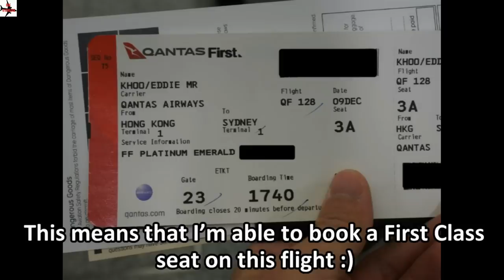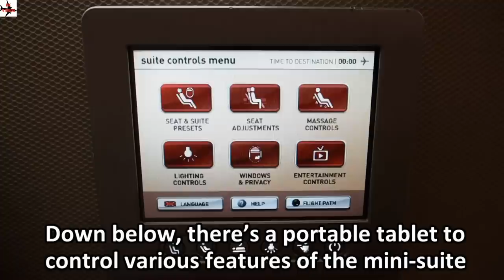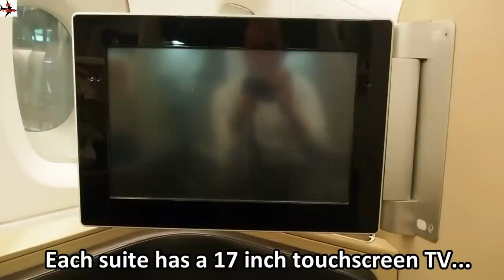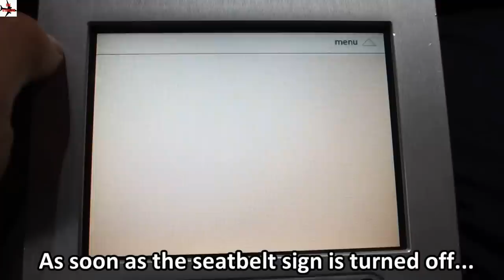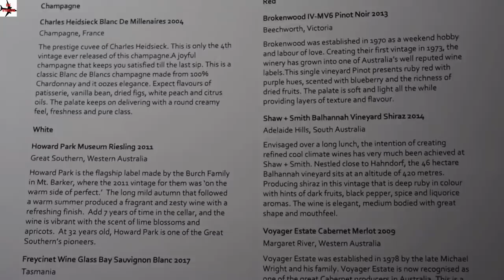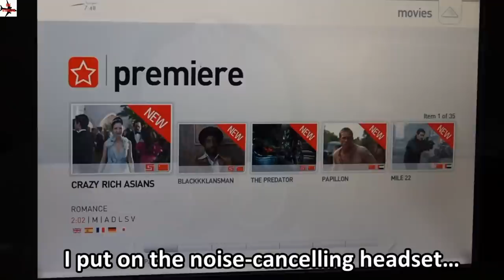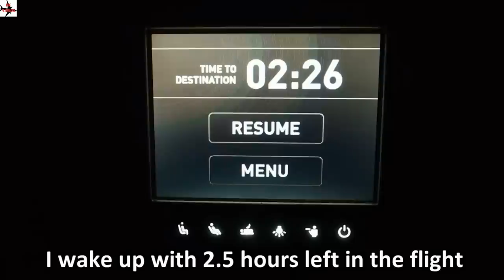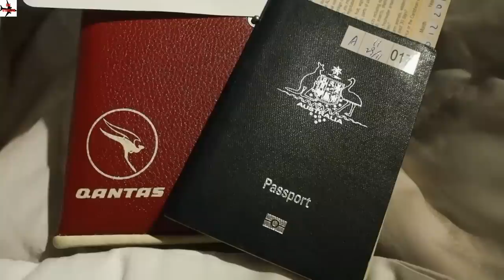Qantas First Class – Hong Kong to Sydney (QF 128) – Airbus A380-800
In this video, we have a look at a Qantas First Class flight from Hong Kong to Sydney on board an Airbus A380-800.

QF 127/128 is normally operated by a Boeing 747-400, but during peak travel season (Eg. Christmas, New Year, etc.) a much larger Airbus A380-800 is used instead to cope with the increased passenger numbers. This means that I’m able to secure a First Class seat on this flight!

After checking in at the Qantas First Class counter, I relax in the Qantas Hong Kong Lounge. Although there’s no separate lounge for First Class passengers, the lounge agent gives me a personal escort and hands me over to the Lounge Concierge who personally oversees my care while I’m there. First Class guests have reserved tables for them in a prime location in the lounge. Table service is also very attentive!

Once I board the A380, I take a look at the First Class product which is still very good after being rolled out a decade ago. I review the hard product in immense detail during the flight – this includes the seat positions, IFE system, massage function, storage, lighting, ventilation, etc. The lie-flat bed is one of the most comfortable in the skies. The comfortable bedding ensemble used in First Class is from Sheridan. Martin Grant pyjamas and amenity kits are provided as well.

During the 9 hour red-eye flight, I’m served two meals – a dinner is served shortly after take-off, and breakfast is served just prior to landing. The First Class menu is designed by Australian chef, Neil Perry, and the food/drinks are served on elegant tableware designed by David Caon.

I review the Qantas A380 First Class product again on the longer flagship QF 1 between Sydney-Singapore-London.

Uplifting and Inspiring Background
By AurusAudio

Upbeat Corporate
By Akashic Records

Happiness
By ANtarcticbreeze

Inspirational Moments
By alexbird

By Juqboxmusic

This Corporate Upbeat (Full)
By CubeProject

Uplifting and Inspiring Background (Short)
By AurusAudio